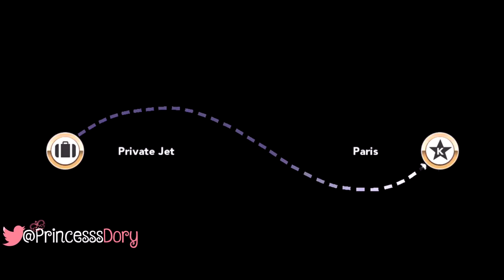KIM & I ARE GUEST STARS | Kim Kardashian: Hollywood Walkthrough Part 67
Quests Completed In This Episode | "Work Miami", "Clown School 3", "Social Gags", "Clown School Grad", "Meet With Alvin", "The New Girls", "Animated", "